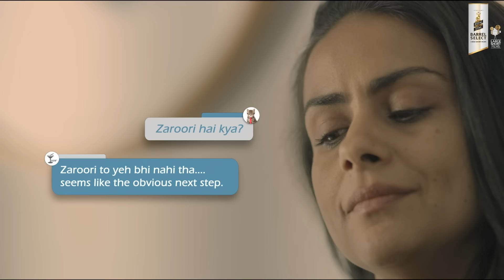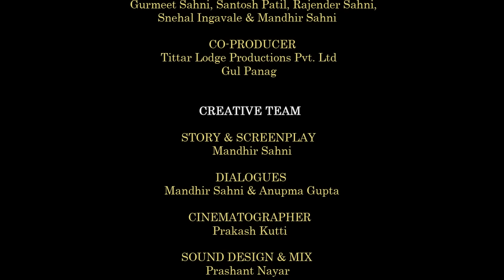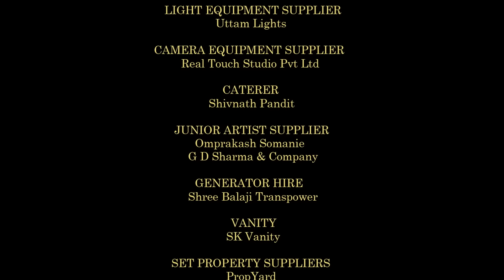ROYAL STAG BARREL SELECT LARGE SHORT FILMS I DISCONNECTED I GUL PANAG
All of us crave for change, even if only in virtuality. But can that change reality? Watch Mandhir Sahni’s ‘Disconnected’, a powerful short directed by Suhail Tatari. RoyalStagBarrelSelect LargeShortFilms GreatFilmsMatter Disconnected Gul Panag